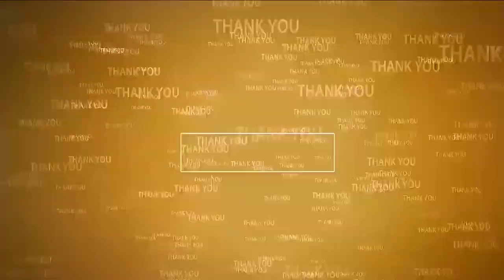నారా చంద్ర‌బాబునాయుడు అను నేను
- 4వ సారి ముఖ్య‌మంత్రిగా ప్ర‌మాణ‌స్వీకారం